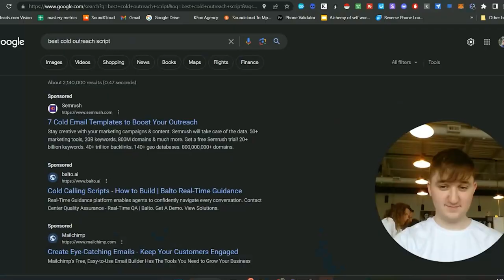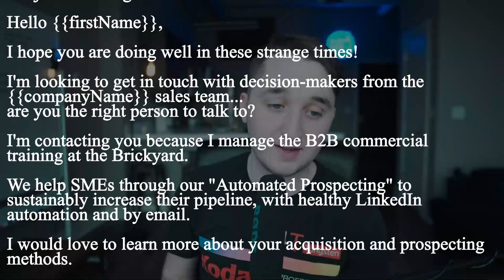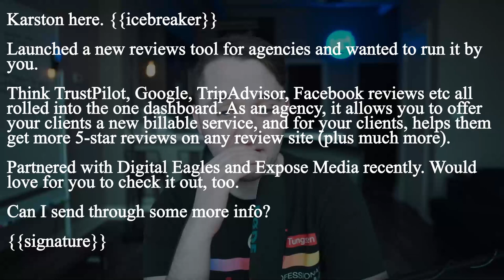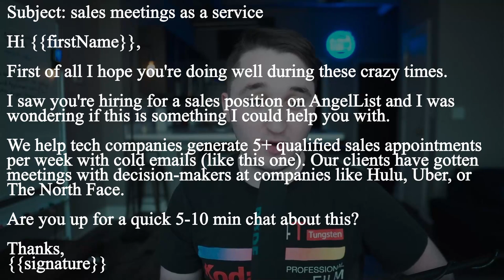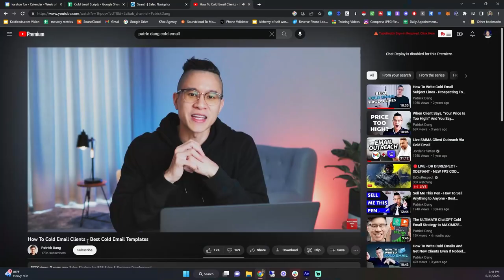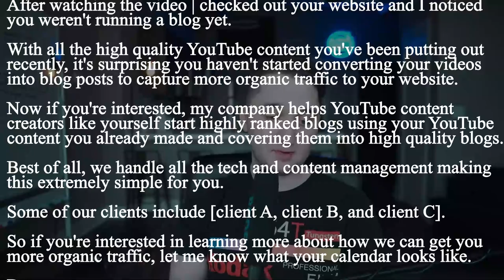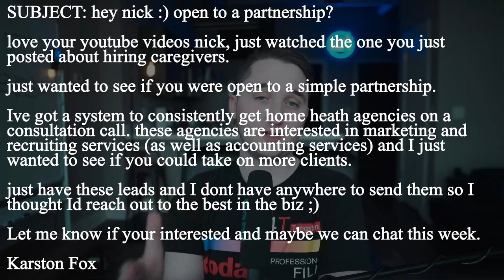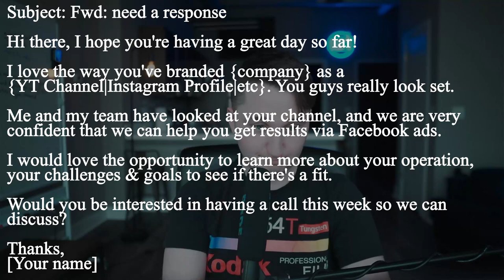I Tried Every Cold Email Script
If You Want Me To Help You Build A System To Consistently Get 120 Sales Calls Per Month You Can Book

0:00 Finding Every Script
0:27 Marketing Offer Script
1:06 Outbound Sales Training Script
2:05 Partnership Script
2:45 Appointment Setting Script
3:47 Info@ Script
4:38 Patrick Dang Email Script
6:15 Andrew Tate Script
7:55 Finlay Script
8:10 Joel Kaplan Script
9:09 Locbac's Script
9:42 What Makes A Good Script?